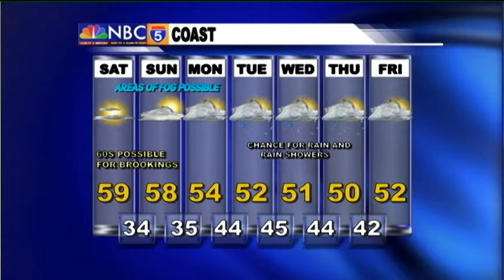Weather Forecast - Jan 3rd, 2014